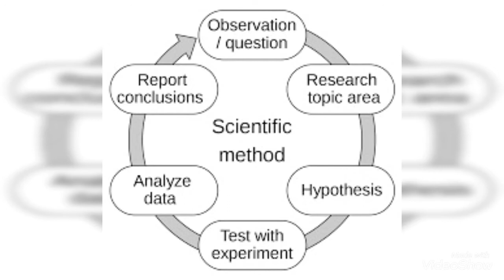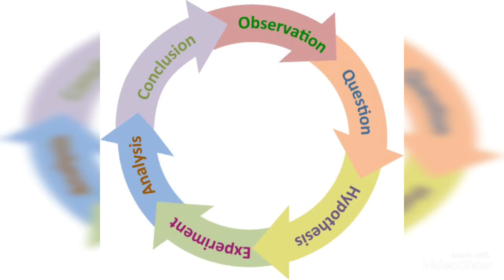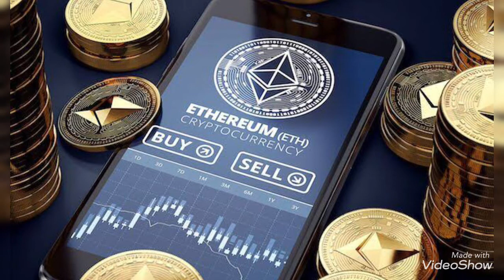คนส่วนใหญ่เข้าใจโลกตามที่ตาเห็น หูได้ยิน จิตนาการตามความนึกคิด แต่ไม่เข้าใจชีวิตที่แท้จริง?!